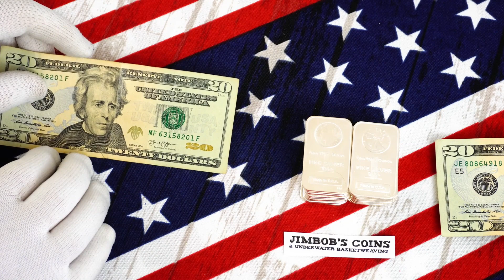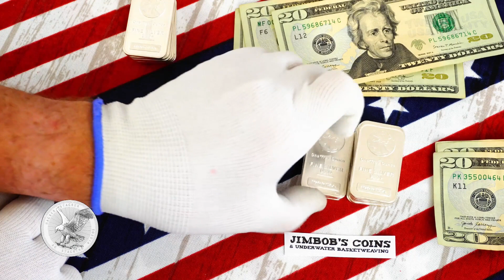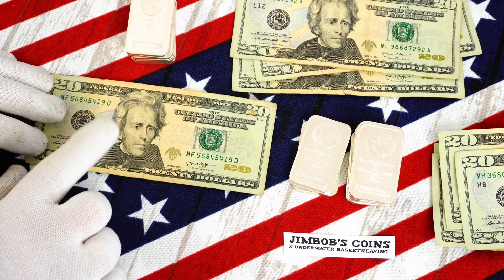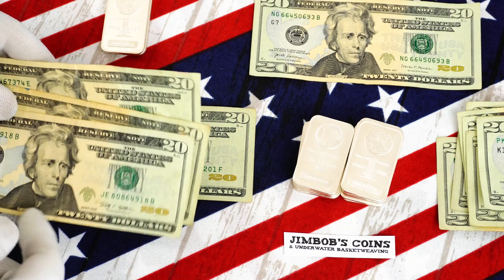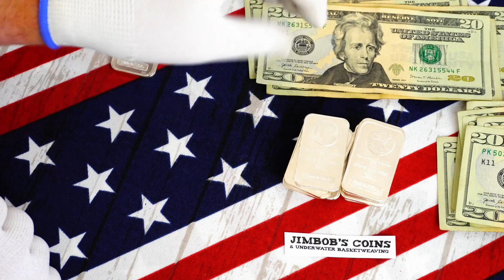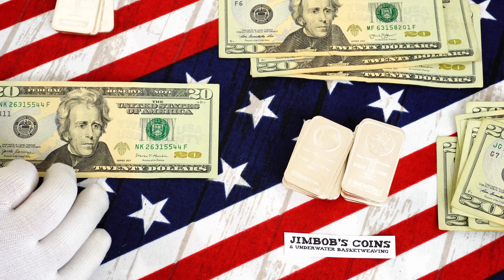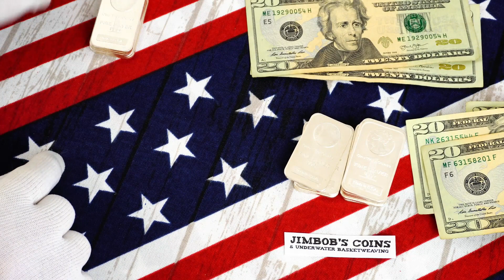Your Stack is Not an ATM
One mistake many new stackers make with their stack is to treat it like an ATM.